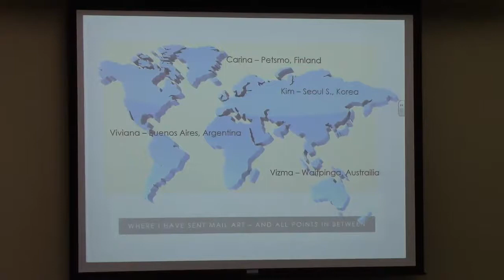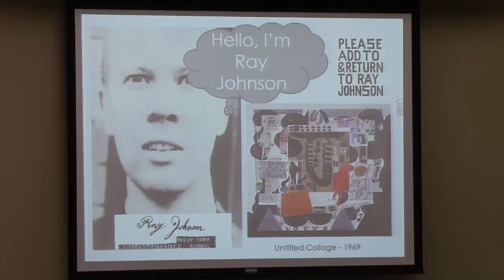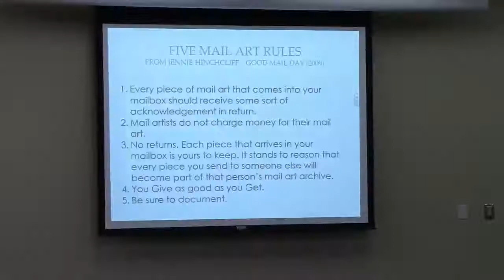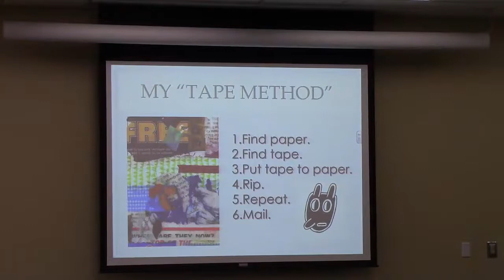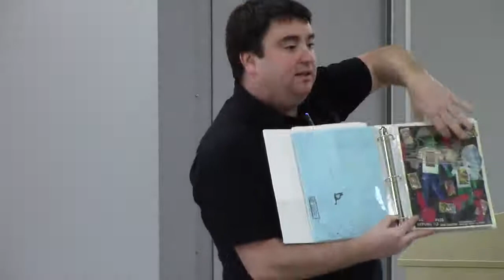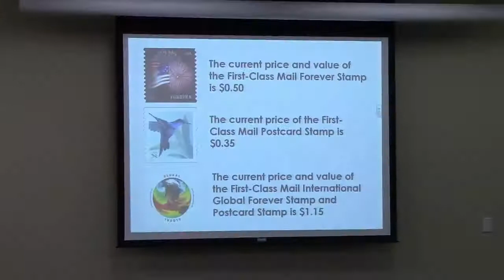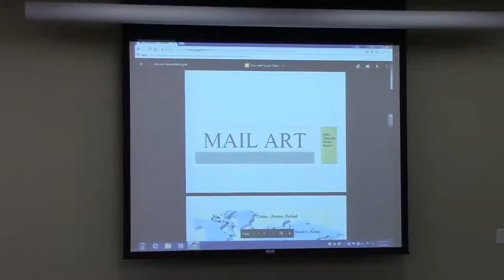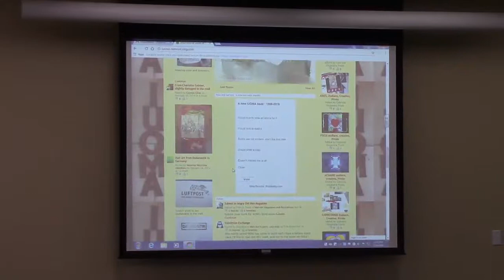Jon Foster speaks on Mail Art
SPECTRUM LECTURE SERIES
Jon Foster, English Faculty
"MAILART"